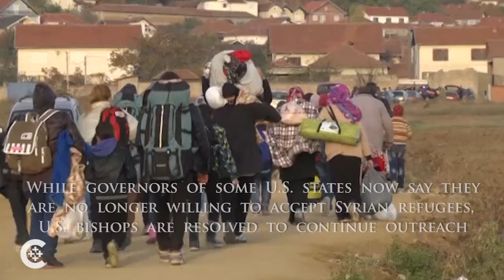U.S. bishops pray for victims in Paris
U.S. bishops dedicate prayers to victims in Paris and commit solidarity with people of all religions persecuted by members of the Islamic State, during a Nov. 16 session of their fall assembly and evening Mass in Baltimore.